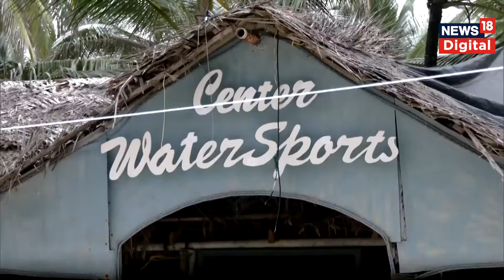India Maldives Row: Lakshadweep और मालदीव को लेकर विवाद के बीच देखिए लक्षद्वीप के खूबसूरत नजारे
इन दिनों सोशल मीडिया पर मालदीव और लक्षद्वीप के पर्यटन को लेकर एक तरह का 'वॉर'छिड़ गया है. इस बीच मालदीव में भारत विरोधी पोस्ट देखने को मिले हैं. ऐसे में इस मामले पर बवाल बढ़ गया है.